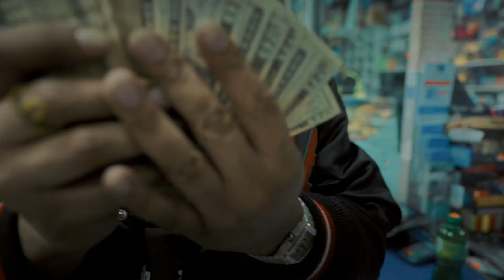Mtg Quagg - "Stay Dangerous" (Official Video) Dir. Yardiefilms